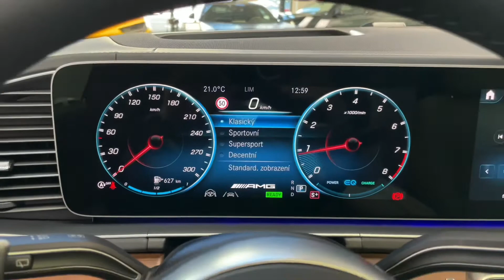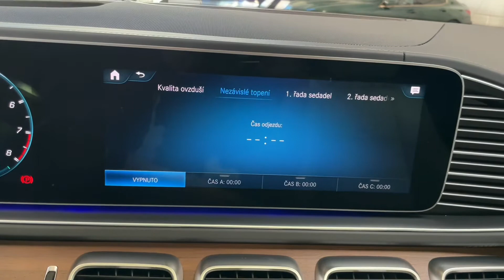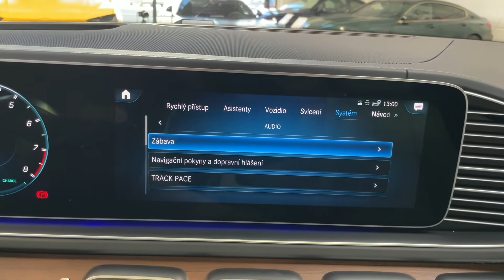Mercedes-Benz GLS - 63 AMG*4M+*CERAMIC*NEZ.TOP*TV*3D-BUR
Výbava: Špičková brzdová soustava AMG s kompzitními Karbon Keramickými brzdami,​ Kryt motoru AMG Carbon,​ Keyless​-Go,​ Soft​-close,​ El. ovládané víko kufru,​ El. sklopné tažné zařízení,​ El. nastavitelná přední sedadla s pamětí (vyhřívaná,​ ventilovaná,​ masážní),​ EL. nastavitelná 2. řada sedadel (vyhřívaná,​ ventilovaná,​ masážní),​ 3. řada sedadel ​- vyhřívaná,​ Sportovní volant AMG Performance ​- vyhřívaný,​ 4​-zónová klimatizace,​ Nezávislé topení,​ Čalounění stropu mikrovlákno DINAMICA,​ Head​-up displej,​ Dřevěné obložení interiéru,​ Sada jízdních asistentů plus,​ Sada AIR BALANCE,​ Urban Guard Plus,​ Sada Premium Plus,​ Sada Executive pro zadní sedadla,​ Apple CarPlay,​ Android Auto,​ DAB​-Tuner,​ TV​-Tuner,​ Sada AMG Driver,​ MULTIBEAM LED světlomety,​ Widescreen Cockpit,​ Palivová nádrž se zvětšeným objemem (90l),​ Multimediální systém MBUS pro cestující vzadu,​ Sportovní vzduchový podvozek AMG ACTIVE RIDE CONTROL,​ Uzávěrka zadního diferenciálu,​ Surround sound system Burmester High End 3D.